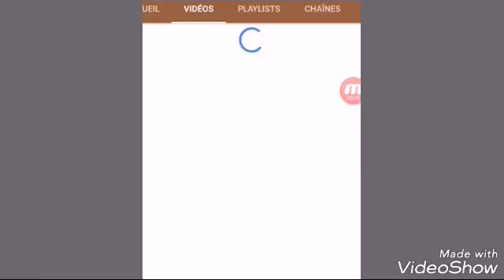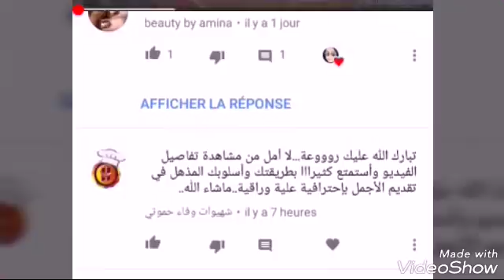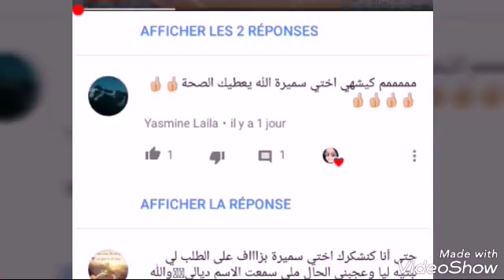روتيني العادي ❤ وجدت معاكم الغداء ودرت الحسوة بالطحين العدس